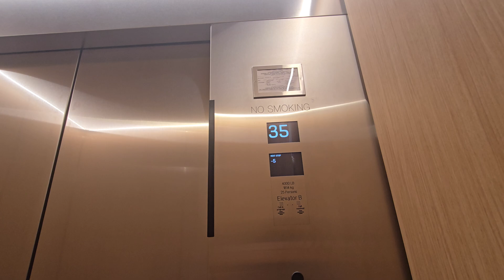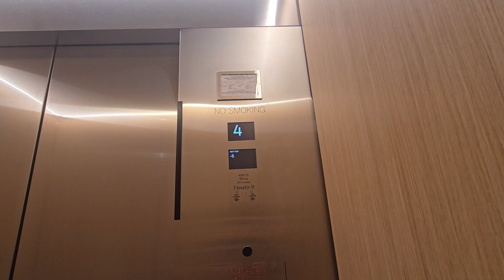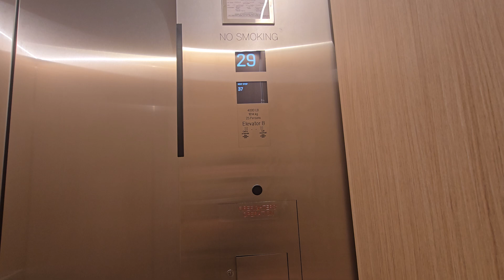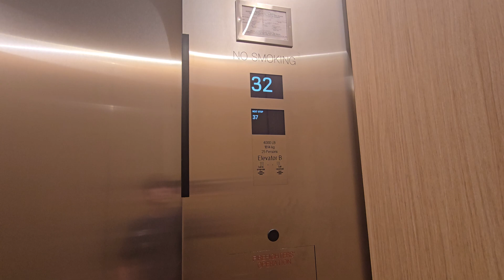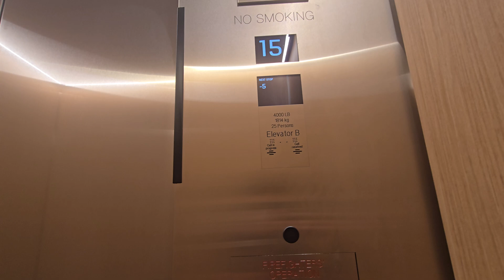STUNNING Brand New 1000FPM Kone Polaris Traction Elevators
Filming equipment:
- Camera: Samsung Galaxy S24 Ultra
- Resolution of original video: 3840 x 2160 (4K)
- FPS: 60
Elevator Info:

- Cab: 8/10
- Fixture/button choice: 9/10
- Ride quality: 10/10
- Condition: 10/10
- Speed choice: 9/10
- Motor: N/A
- Fun factor: 8/10

- Overall: 9/10

*scoring: 1 worst - 10 best

Other notes:
- Improvements needed: None
- Filming risk: Medium
Elevator infrastructure:
- Installation by: Kone
- Modernization by: N/A
- Elevator model: KONE MiniSpace DX ™ (Polaris)
- Propulsion: Overhead Traction
- Motor drive: Gearless AC Traction (MX40 Machines, MX32 Machine (for service car)
- Speed: 1000FPM (5m/s)
- Floors traveled: 42
- Elevator controls: Kone LCE
Elevator Fixtures (current):
- Buttons (hall): Kone Polaris
- Buttons (car): Kone KSS
- Indicators: Kone KSS
Elevator Doors:
- Door type: Single-Speed Center Opening